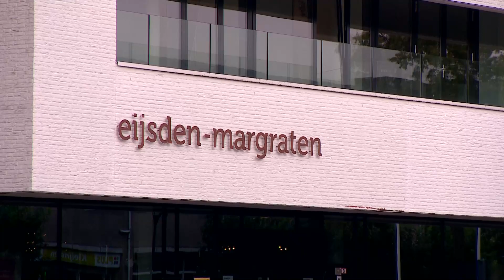Fors tekort in vooruitzicht in Eijsden-Margraten, lasten omhoog